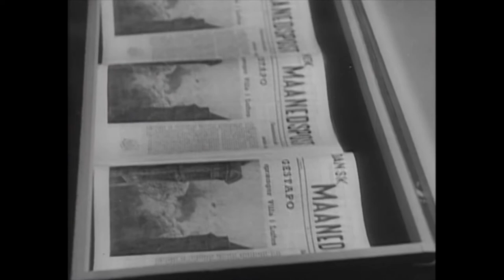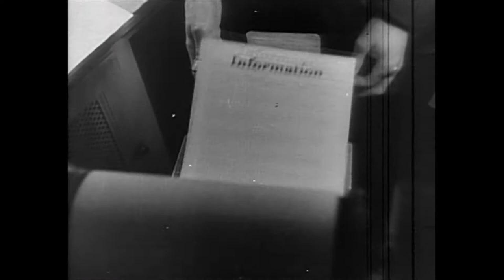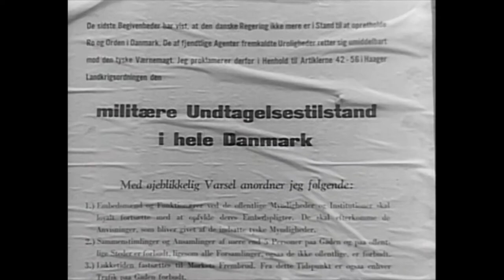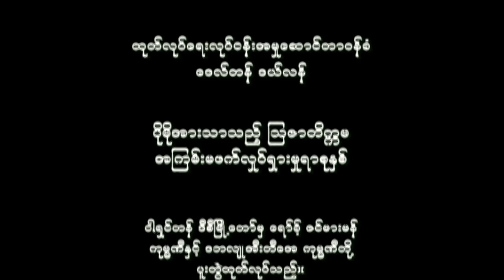A Force More Powerful - Burmese - Denmark episode (high definition)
This film includes a minor alteration (from the original version) that directs viewers to the International Center on Nonviolent Conflict website.

Denmark
In April, 1940, German military forces invaded Denmark. Danish leaders adopted a strategy of “resistance disguised as collaboration”—undermining German Deutsch objectives by negotiating, delaying, and obstructing Nazi demands. Underground resistance organized sabotage and strikes, and rescued all but a handful of Denmark’s seven thousand Jews.

Chile
In 1983, Chilean workers initiated a wave of nonviolent protests against the military dictatorship of General Augusto Pinochet. Severe repression failed to stop the protests, and violent opposition failed to dislodge the dictatorship—until the democratic opposition organized to defeat Pinochet in a 1988 referendum.